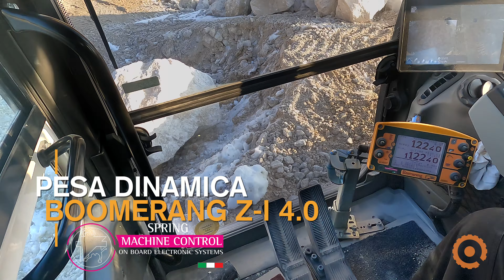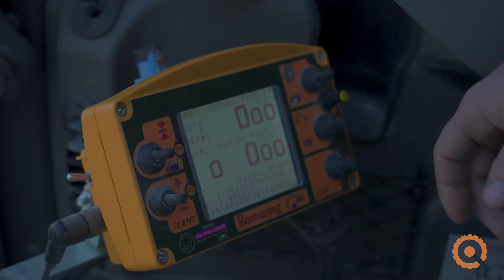Benna Semi-masso VTN su Liebherr R945 // VTN Semi-Stone Bucket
Grazie alla collaborazione con i nostri partner @QuellidelMovimentoTerra e Adriatica Macchine  per la realizzazione di questo video.

Ci troviamo alla Cava di Fornaci Calce Grigolin (Belluno).

La benna scogliera è destinata ad operazioni di movimentazione ed al successivo carico di massi e blocchi di grandi dimensioni. Il profilo svasato e allungato ne favorisce la penetrazione. È realizzata con materiali anti-usura e rinforzata nei punti soggetti a criticità per meglio assorbire lo sforzo derivante dall’impiego gravoso e dalle applicazioni più impegnative.